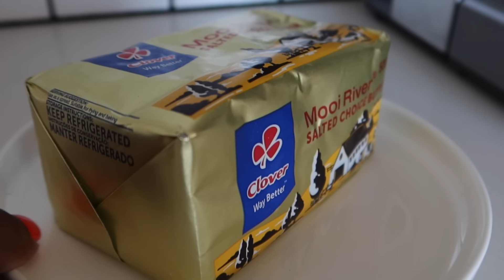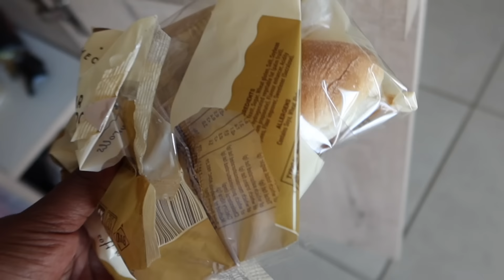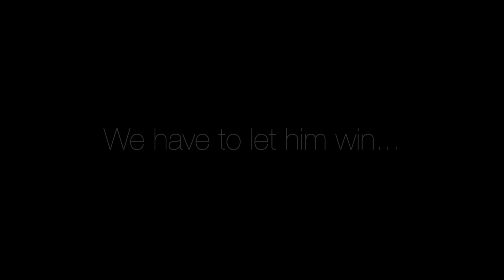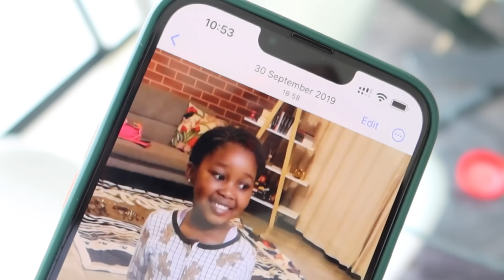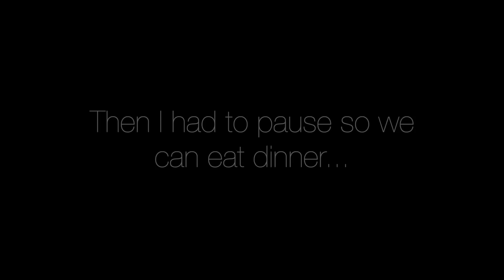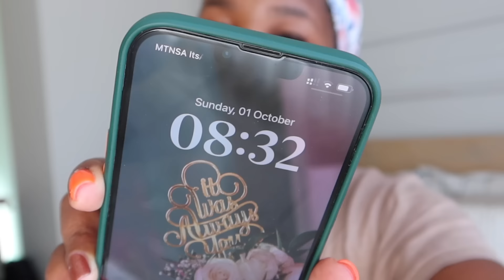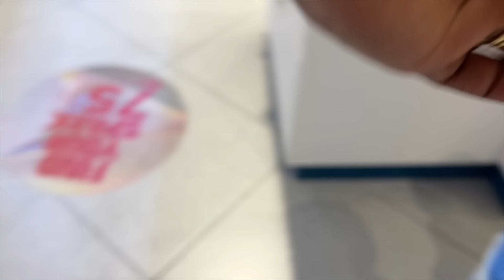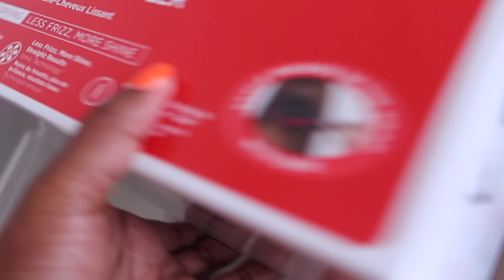The best Homemade cookie recipe EVER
Homemade cookie recipe

To make it you’ll need
8 eggs
8 cups of flour
8 teaspoons of baking powder
500g of salted butter - NOT margarine
1 & 1/2 cup sugar

Optional extras
2 teaspoons Vanilla essence
1 cup Coconut
1 cup Condensed milk

Mix butter and sugar till combined. Beat eggs in a separate bowl then add them to the butter/sugar mixture. If using condensed milk, use only 1 cup sugar then add 1 cup of condensed milk to the mixture.

Mix flour with baking powder. If using coconut, add 1 cup of coconut and mix then all together.

Add the flour mixture to the butter mixture and mix till combined.
Lightly flour your surface, so cookie dough doesn’t stick, and start rolling it out thinly on the surface.

Cut out the rolled out dough using your fave cookie cutter, place it on a well greased baking tray and bake in a preheated oven at 180 degrees for 15 min or until golden brown.

Hi Besties.